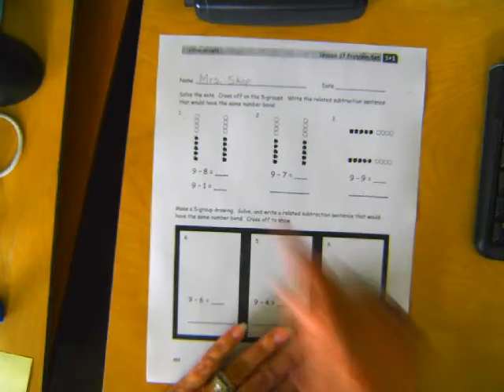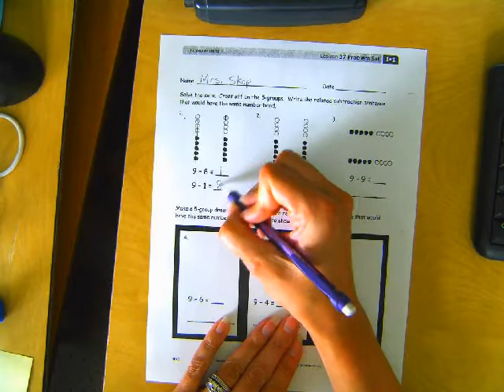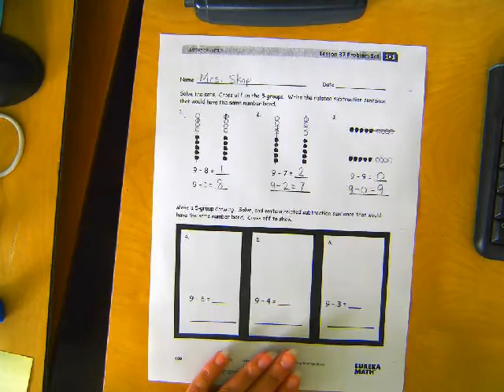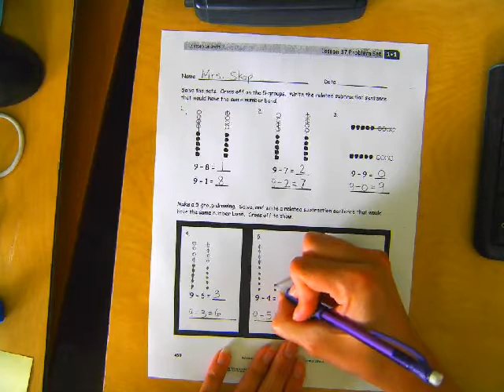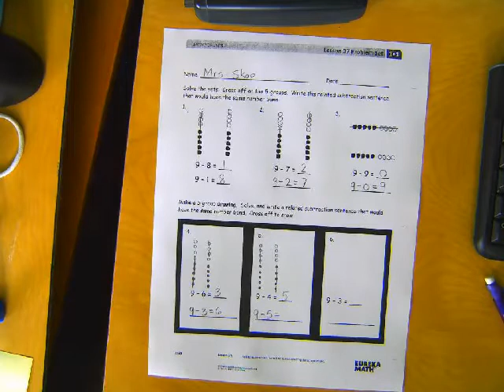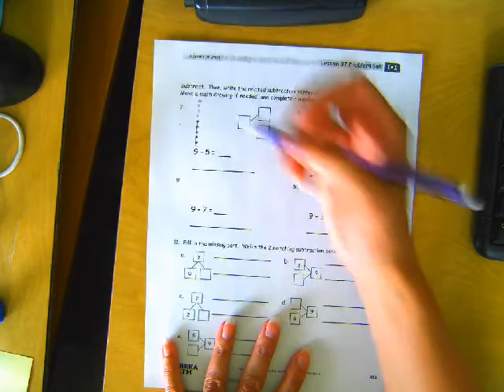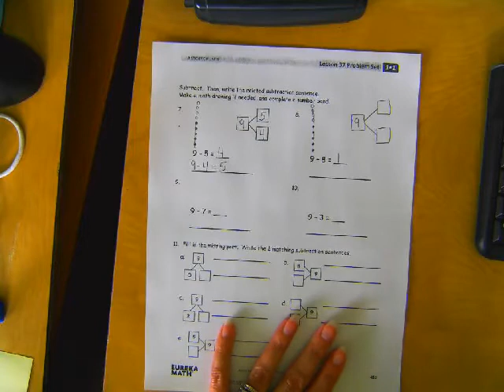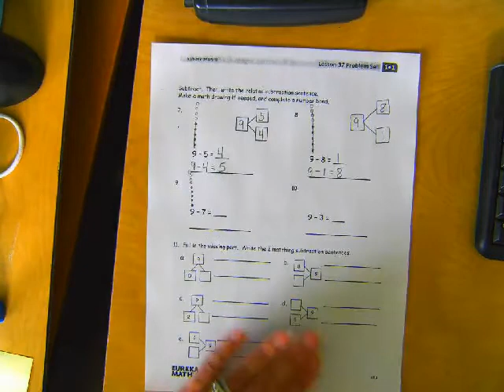Eureka Math - 1st Grade - Module 1, Lesson 37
Module 1, Lesson 37 - Grade 1 Problem Set
The worksheet above is from Eureka Math curriculum (sometimes known as Engage NY). We use these videos in my classroom to create an independent station so that I am free to help other students at another station. The videos are done in a way that scaffolds the students in their learning and understanding of each concept. You will notice that I start out doing the worksheet with them but then I start to leave spaces empty for the students to complete on their own to ensure that they are understanding each skill. You will hear at the end about putting these in the "Done Tub" or the "To Be Finished Tray". These are just two baskets that I have in my classroom where their papers go as needed.